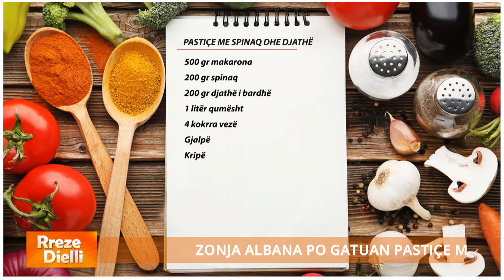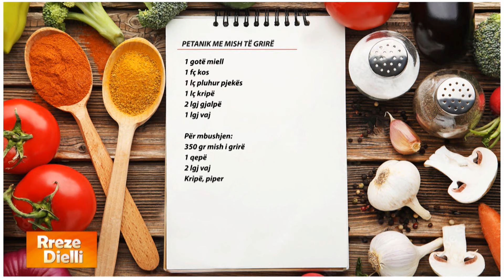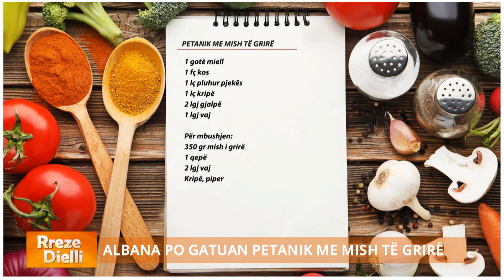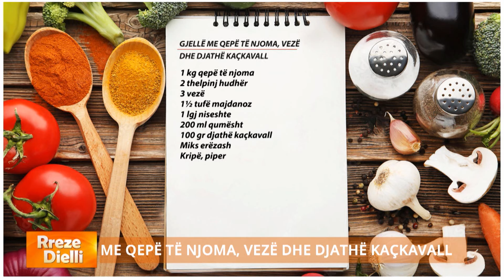Rreze Dielli - Emisioni 14 Maj 2024, Receta/ Alarmi për ujin e pijshëm/ ’Albania’ pushton Kilin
Zonja Albana solli katër sugjerime recetash plot shije në “Rreze Dielli”. Recetat e përzgjedhura për ditën e sotme ishin: Pastiçe me spinaq dhe djathë / Petanik me mish të grirë / Gjellë me qepë të njoma, vezë dhe djathë kaçkavall / Çaj i ftohtë me fruta.

Inxhinieri Kristaq Puleri i ftuar në studion e "Rreze Dielli" ngre alarmin për ujin e pijshëm në bidona plastikë, apo ripërdorimin e tyre disa herë. Sipas tij, lëndët plastike që lëshohen mund të sjellin sëmundje të fshehta në popullatë.  Puleri shprehet se më i mirë është uji i çezmës dhe në qelq, por edhe aty ka problematika, pasi bëhen gabime me mënyrën e hedhjes së klorit në depozitat e ujit.  Inxhinieri Kristaq Puleri jep këshilla se kur duhet ta pimë ujin që të shmangim pirjen e klorit dhe zhveshjen e ujit nga mineralet e dobishme

Gerald Osmani u largua drejt Kilit në moshën 24-vjeçare në vitin 2015 ku punonte për një kompani. Sot, ai së bashku me një shokun e tij, kanë hapur biznes me rroba të përdorura në Kili, vend i Amerikës së Jugut. Rrobat e përdorura i marrin nga vendet e Europës dhe i tregtojnë në Kili. Dyqaneve të rrobave të përdorura i kanë vendosur emrin “Albania”. Geraldi ka tre vite që ka hapur këtë biznes në Kili kryesisht me rroba të përdorura por dhe të reja. Deri më tani kanë 9 dyqane, 3 magazina me shumicë dhe 6 dyqane me pakicë, 5 nga të cilat janë më të mëdhatë në qendrat e qyteteve. Nëpërmjet një lidhje skype për studion e “Rreze Dielli” Geraldi na tregon si lindi kjo ide dhe si në këto biznese ai mundohet që të punësojë kryesisht bashkëatdhetarë.